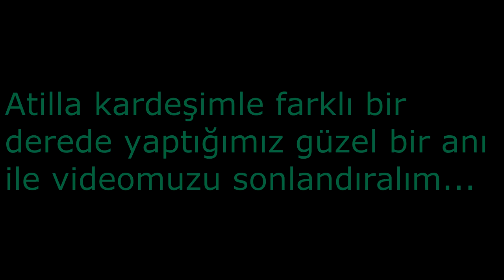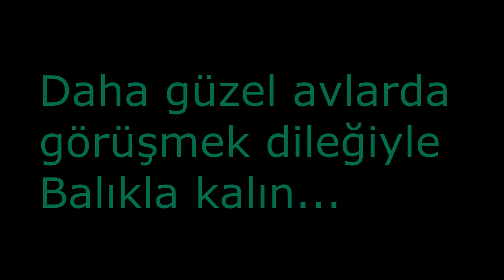Bol aksiyonlu bir alabalık avı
Merhaba arkadaşlar, bu videomuzda Atilla Özdemir kardeşimle beraber yine kırmızı benekli peşinde koştuk. Güzel balıklar yakaladık Atilla bolca balık kaçırdı aynı anda her iki oltada da balık aldığımız anlar oldu. Bazı balıklara su altı çekim yaparken kamera hafifce buhar yapmış bende farketmemişim onun için bazı görüntüler hafif puslu çıkmış bunun için özür diliyorum. Av esnasında pek olmyacak bir şey oldu iki tane balığın gözüne döner kaşık kancası geldi bu beni çok üzdü. İleriki avlarımda farklı çözümler üretip bunun önüne geçmeyi düşünüyorum. Video sonuna Atilla kardeşimle daha önceki avlarımdan hoşunuza gidecek bir sahne koydum. Balığın sineğe çıkışı sonrası döner kaşığa saldırışı ilginçti. İyi seyirler diliyorum. desteğinizi yorumlarınız ve like larınızı bekliyorum.